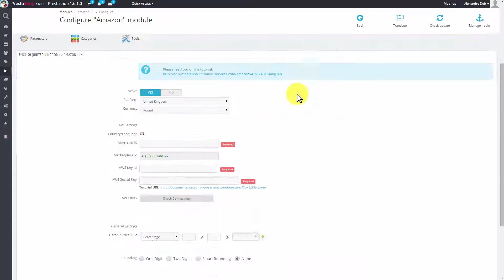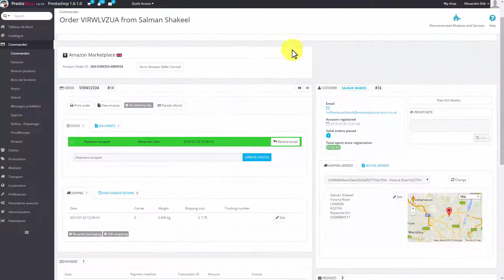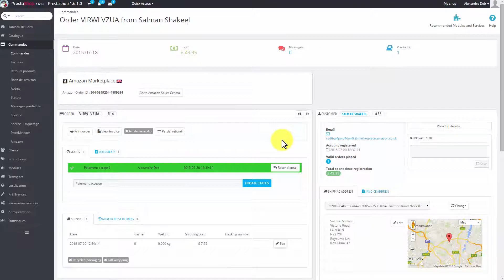Amazon Marketplace per Prestashop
Demo of the Amazon module version 4 for PrestaShop.